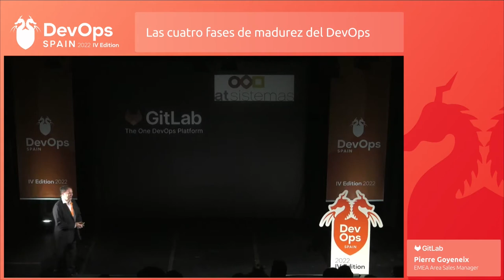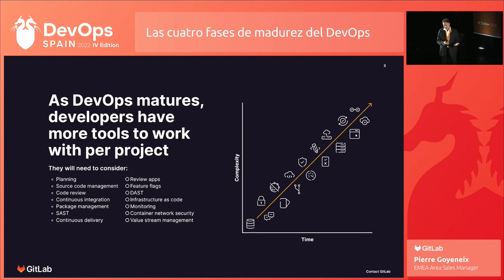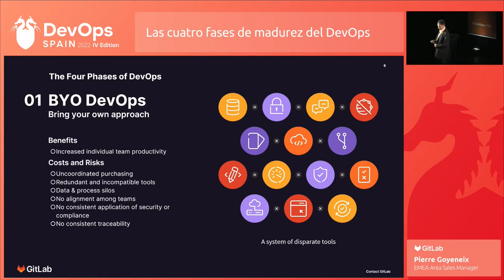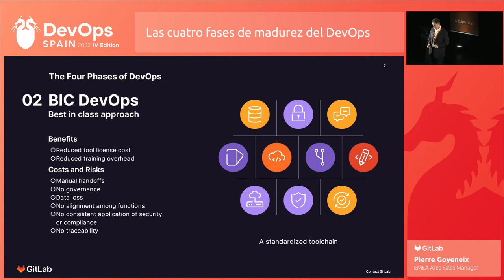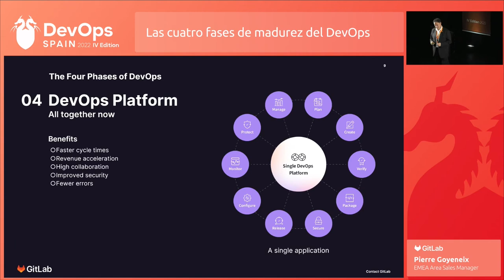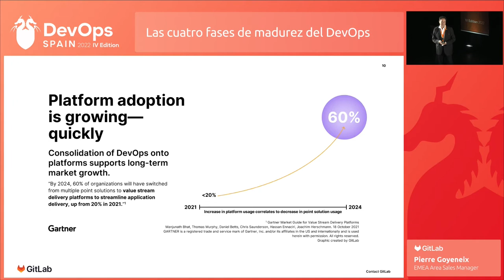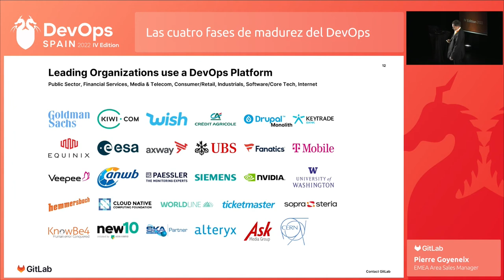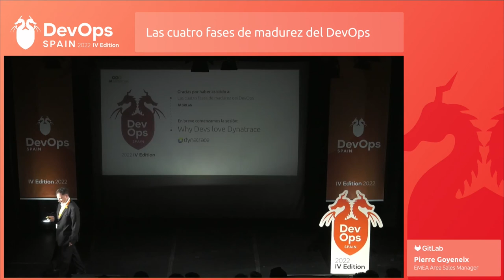DevOps Spain IV: Las cuatro fases de madurez del DevOps - Gitlab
Charla GitLab 'Las cuatro fases de madurez del DevOps'

Speaker: Pierre Goyeneix, Area Sales Manager - South EMEA at GitLab

Utlizando al mismo tiempo las informaciones de agencias (como Gartner, MacKinsey, Forrester) y también los comentarios de nuestros clientes en el mundo, intentamos predecir las tendencias del mercado DevOps.